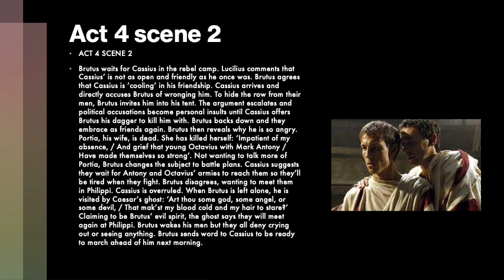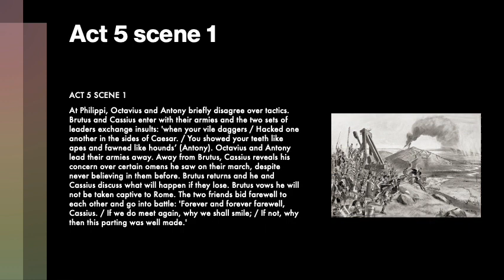Julius caesar act four sce 3 and Act 5.1- by Ms.Fatima